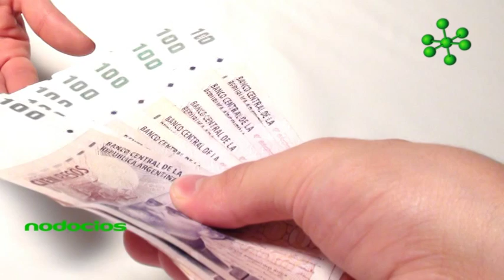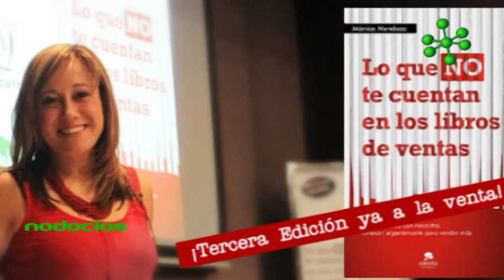Claves no conocidas ayudan a concretar ventas | Por Mónica Mendoza